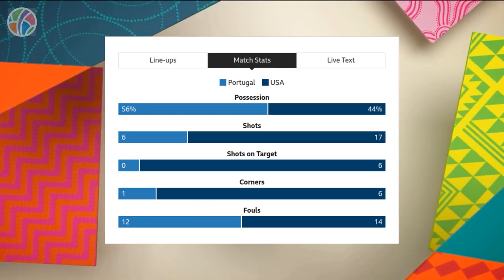Portugal vs USA | Group E | FIFA Women's World Cup 2023 | Highlights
In a dramatic clash at FIFA Women's World Cup 2023, defending champs USA narrowly avoid an upset against debutants Portugal, securing a spot in the last 16. The match showcased Portugal's resilience as they held the mighty USA to a draw. The USA advances, but questions surround their form. Portugal's valiant performance demonstrates the evolving strength of women's football.